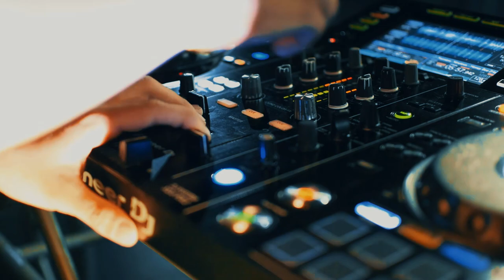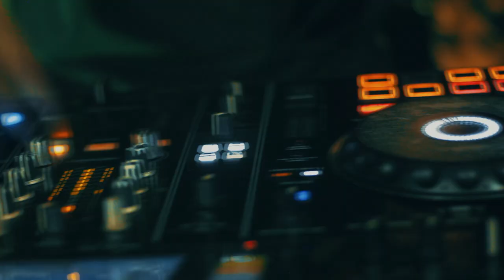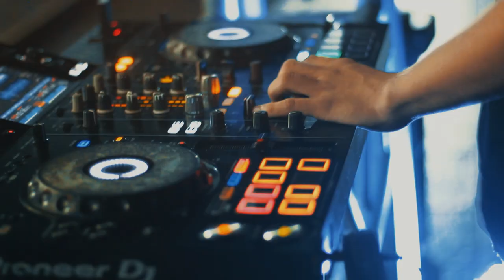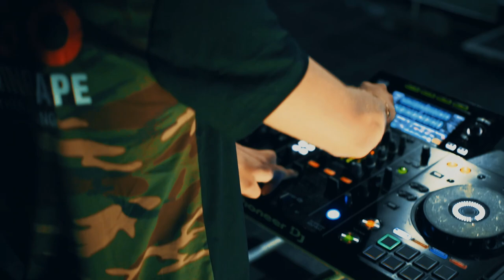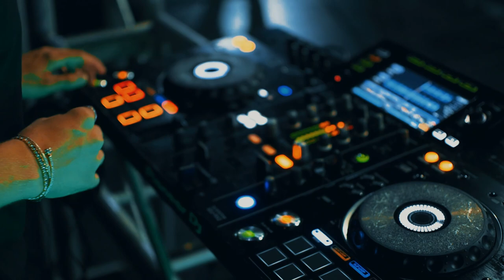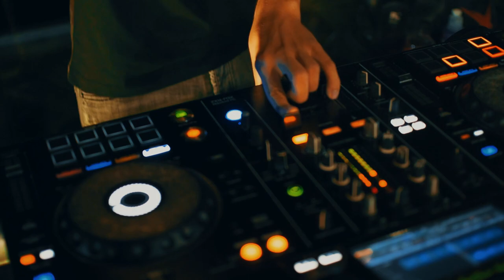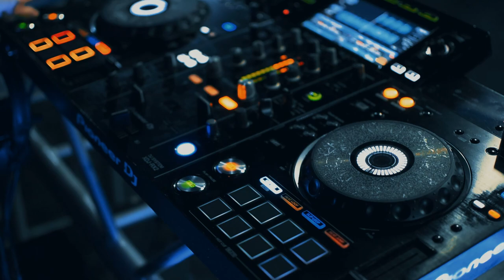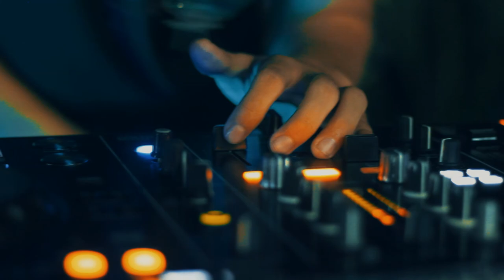Jhoshua Dasilva House Fresh $ounds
🇧🇷Uma coleção de sons frescos e novos🤙🏻